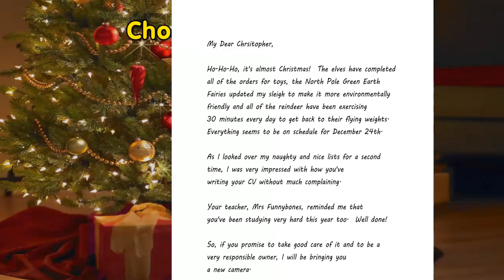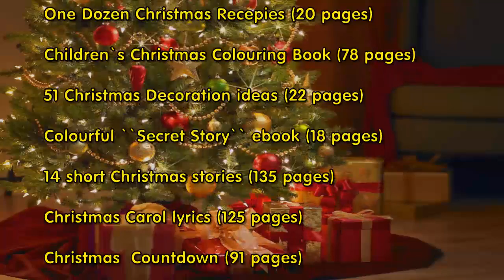Personalised "Letter From Santa" on Fiverr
For just ONE GIG, we will direct you to a website where you can select from ELEVEN backgrounds, and THREE letters. Enter your child's details, and we will instantly create the letter for you. The package also get a "Nice List" certificate, a colourful envelope, and a signed photo from the Big Man himself. Simply print out the PDF files on your home printer.

Alternatively, for TWO GIGS, we will print the  files, add a gold seal to the "Nice List" certificate, laminate it, then send everything to you by Airmail.

** If you would like to promote this to your friends as well - and keep 100% of the payments, please ask for details.